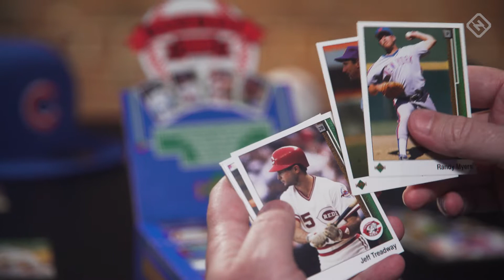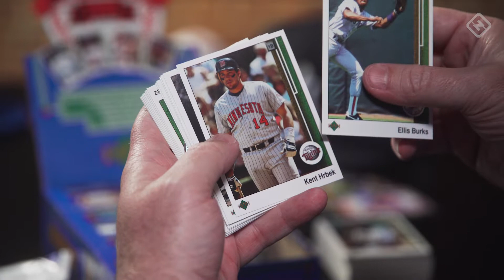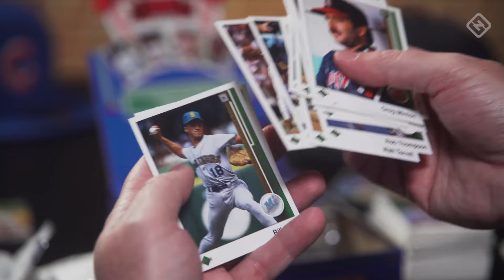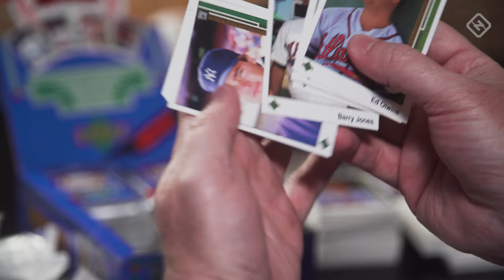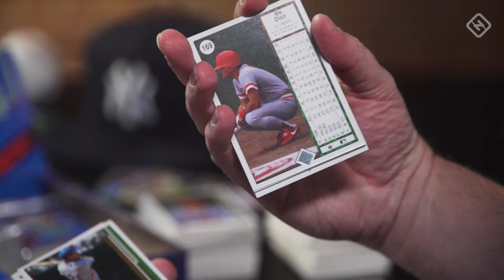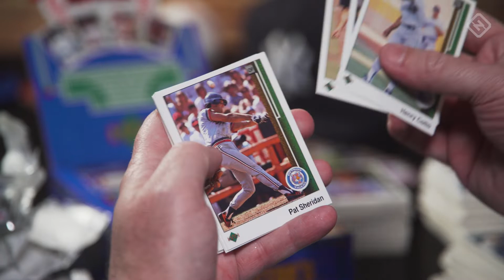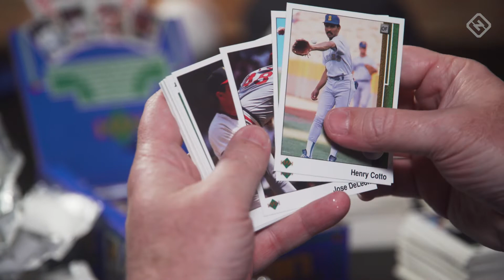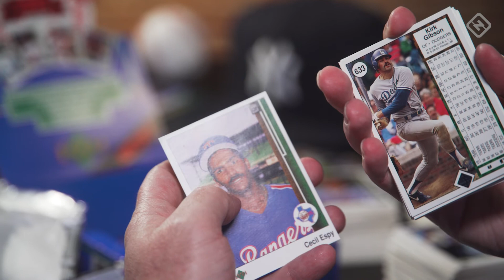Opening Day: 1989 Upper Deck Baseball Cards Box Break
Sporting New's Ryan Fagan and Jason Foster open a box of 1989 Upper Deck cards in search of the iconic Ken Griffey Jr. rookie card. Watch to see if they found one, and also to learn how you can win the good cards.